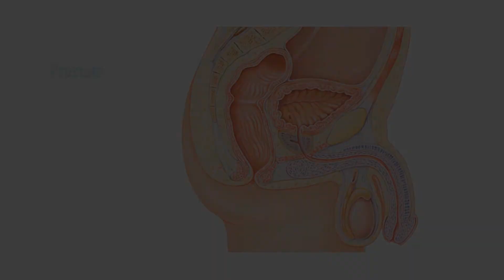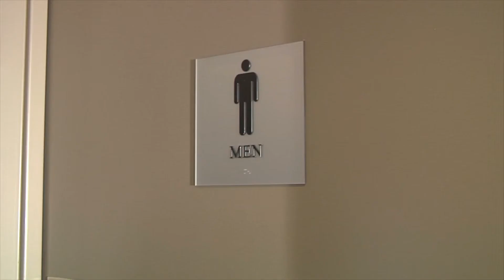About Benign Prostatic Hyperplasia (BPH)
Learn about Benign Prostatic Hyperplasia (BPH), also known as Enlarged Prostate. BPH is a common, non-cancerous condition experienced by the majority of men as they age.